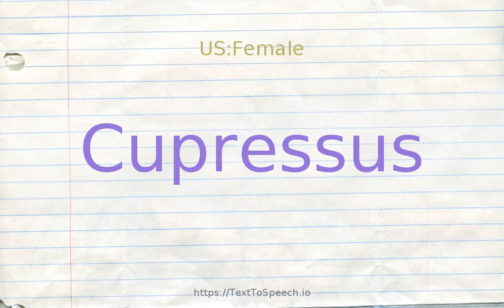How to pronounce cupressus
Cupressus definitions:
    (n): type genus of Cupressaceae